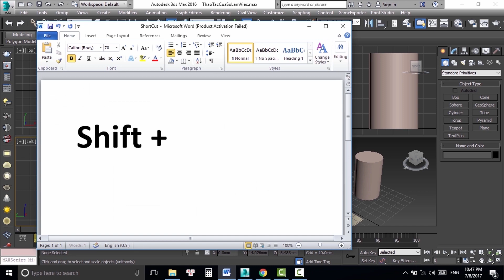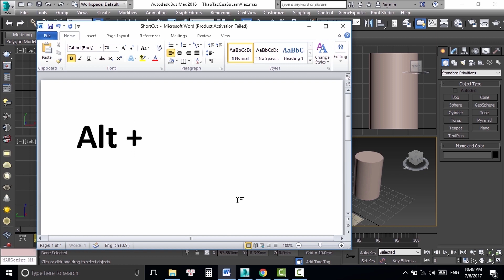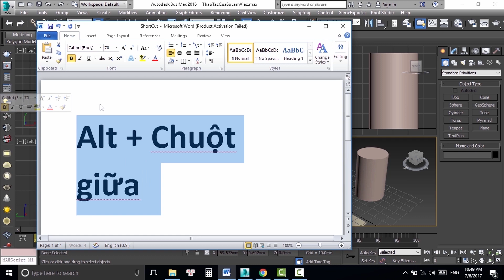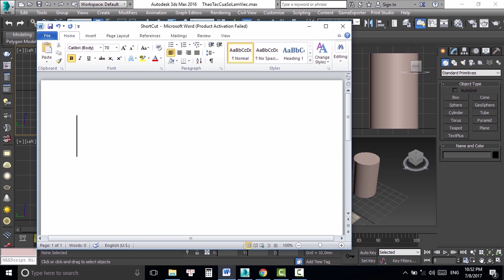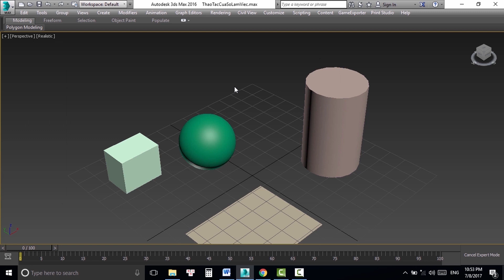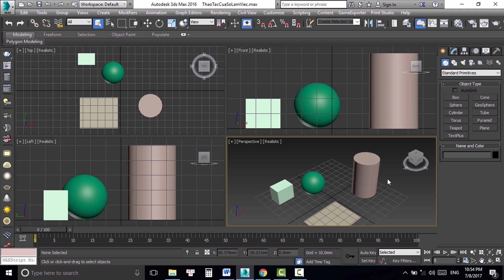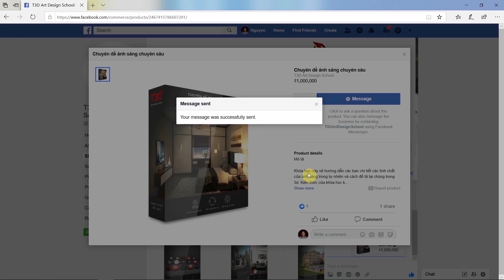Thao tác cơ bản trong cửa sổ làm việc 3ds max - Basic Navigation Inside 3ds Max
1. Mô tả
2. Description
3. Links
1. Mô tả:
Bài học này sẽ hướng dẫn các bạn thao tác cơ bản trong cửa sổ làm việc của phần mềm 3ds max

2. Description:
This video show you how navigate inside 3ds max window workspace.

3. Links:
T3D Youtube Channel: